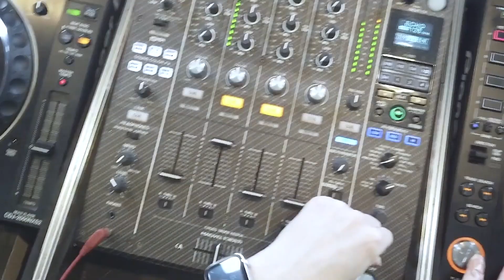PHASE ULTIMATE 리뷰 및 사용기 (필히 시청) [REVIEW]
턴테이블 디제이들의 장비인 PHASE 리뷰 및 사용기입니다
리뷰를 진행했던 부분인데 사용기처럼 되어 버렸네요

이 영상을 제작하는데 도움을 주신 구독자분께 감사의 말씀 드립니다!!

테이블뮤직은 강남 신사역 1호점을 기점으로 수원 인계동 2호점을 운영 중이며,
레슨으로는 디제이, 음악 프로듀싱, 랩, 보컬, 바텐더 등
"디제이와 관련된 모든 것을 한 곳에서"라는 슬로건으로 레슨을 진행 중입니다.

레슨뿐만이 아니라
디제이 섭외, 디제이 장비렌탈, 페스티벌 디제이 테크니션 및 공연 & 파티 기획 등
디제이와 관련된 것을 한곳에서 해결할 수 있는 ALL IN ONE 시스템을 구축해 운영 중입니다.

궁금하신 부분이 있으시면 문의하시면 최대한 친절하게 답변해 드리도록 노력하겠습니다.